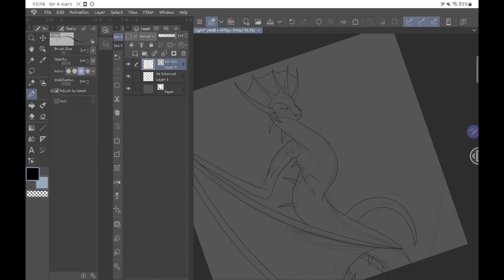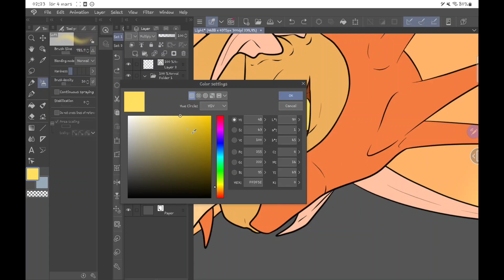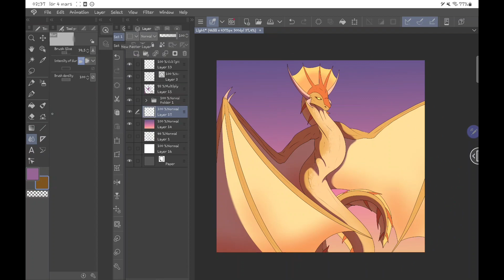Light | Speedpaint | The Severed Realms of Iyelon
Decided to draw my very first iteration of the sun dragons in my world Iyelon!
Really lovely race of dragons and I hope to introduce them to you guys more thoroughly at some point in the future!

Read more about The Severed Realms of Iyelon on World Anvil!

Programs Used:
Clip Studio Paint (To illustrate)
Adobe Premiere Pro (To edit and render)

Song:
Joel Nielsen Xen Soundtrack 11 Harbinger (v2)